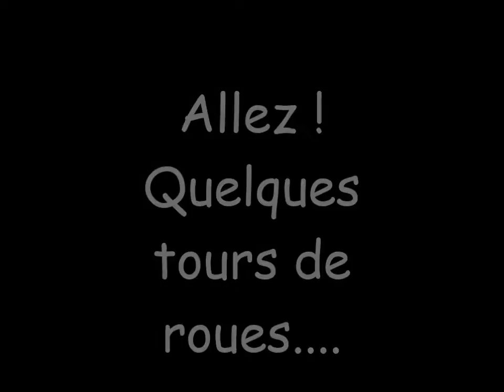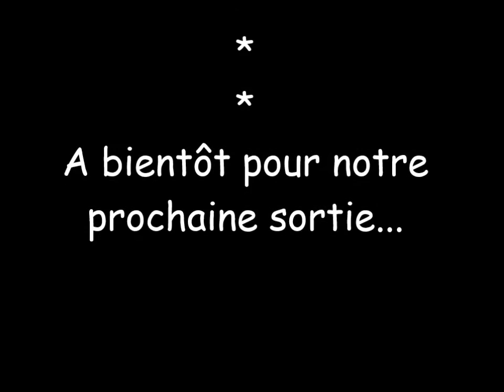Les Cyclekarts à Tonnay Charente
Petite sortie pour nos Cyclekarts sur Tonnay Charente.
Encore quelques réglages avant notre Grand Prix !